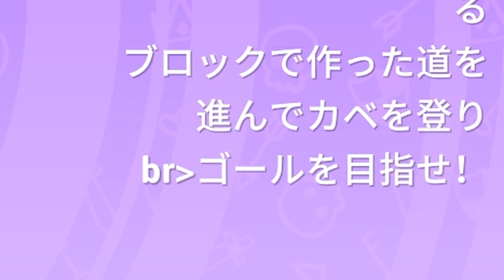新゛ス゛テ゛ー゛ジ゛難゛し゛い゛よ゛お゛お゛お゛お゛お゛お゛お゛お゛【Fall Guys】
本当にうるさい　fall guysシーズン2

マイクラミニゲーム(かくれんぼ)の再生リスト

マイクラ版約束のネバーランド再生リスト